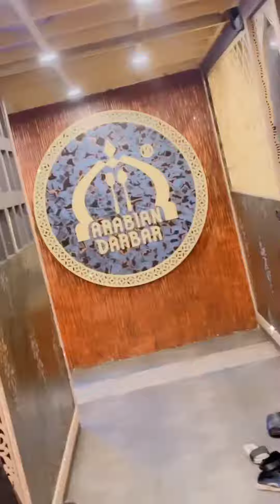Family Dinner Together